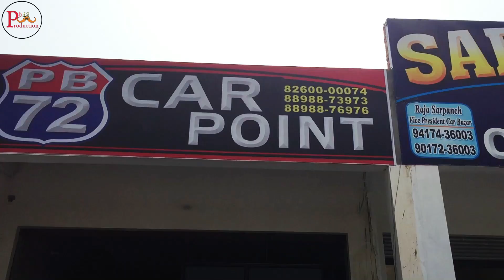ਐਨੀ ਸਸਤੀ ਕਾਰ ਰੇਟ ਸੁਣ ਕੇ ਹੋ ਜਾਵੋਗੇ ਹੈਰਾਨ | patran car bazar | patran car market | old used cars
car sale in punjab
cars in delhi second hand
chandigarh car bazar
ludhiana car market
2nd hand cars in delhi
alto k10 second hand price
amritsar car bazar
baba luxury cars delhi
best second hand car
car bazar delhi
car bazar in chandigarh
car bazar jalandhar
car market
delhi 2nd hand car market
for sale car
ludhiana car accessories market
manimajra car bazar
patiala car bazar
patra car bazar
patran car bazar
pb13
punjab car bazar
second cars
second hand car alto
second hand car in jalandhar
car bazar
patra car bazar
bhandari car bazar bhogpur
car bazar punjab
patiala car bazar
car bazar
patiala car bazar
punjab car bazar
car bazar